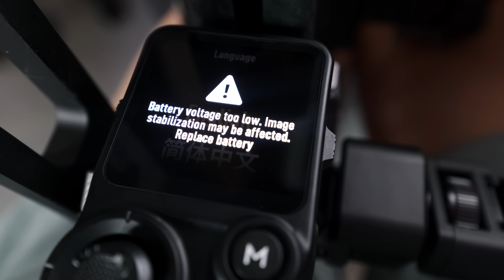DJI RS4 - Gimbal tốt nhất cho quay TikTok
DJI Ronin RS4 - Tinh hoa 10 năm phát triển dòng Gimbal DJI Ronin

Thiết kế lắp ráp của DJI RS4 chắc hẳn sẽ khiến nhiều anh em hài lòng khi có thể bỏ vào tất cả các loại balo mà không nhất thiết phải dùng balo có ngăn đựng  to cho gimbal nữa.

Nếu RS3 Mini có cơ chế quay dọc khá nhanh thì RS4 còn tiện lợi và nhanh chóng hơn khi chỉ cần rút và lắp là anh em đã có thể thay đổi linh hoạt giữa các mode quay ngang và dọc.

Ngoài ra, RS4 series còn được trang bị bộ plate kép mới gồm hệ thống lower plate và upper plate có thể tháo rời và dùng 1 trong 2.

Còn những điểm mới nào nữa? Mời anh em xem tiếp trong video nhé :D

00:00 - Start
01:05 - Mode quay dọc thế hệ 2
02:25 - Bộ plate kép mới 2024
03:47 - Điều khiển
06:43 - Pin
08:40 - Auto Lock 2.0
10:04 - Khả năng chống rung
11:16 - Kết luận